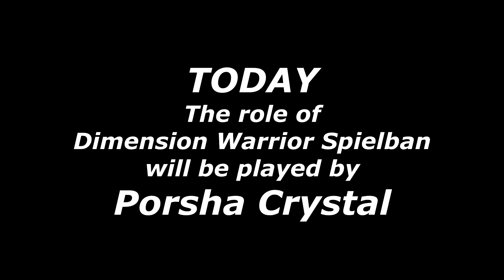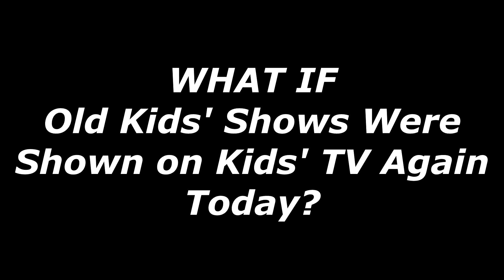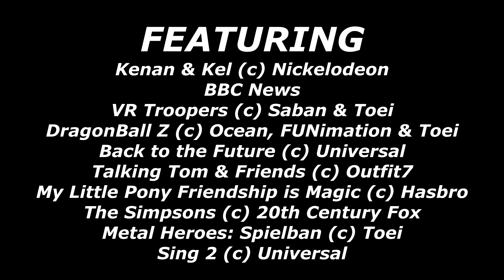Stephen Fox & Co 2023 Episode 1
The first Stephen Fox episode of 2023, with an all new intro.

All original home movies, photos, drawings and animations were made by me.
All copyrighted media appearing in this video doesn’t belong to me, and I give credit to their respected owners during the end credits.
I only make these videos for fun and for entertainment.